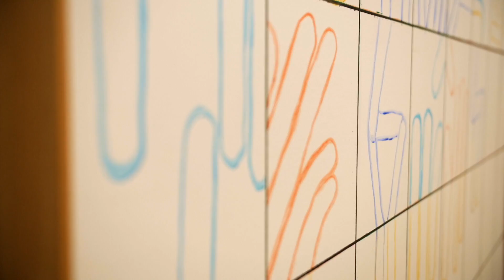Exposition Angelo de Sousa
Angelo de Sousa
La couleur et le grain noir des choses
25 janvier - 16 avril 2017

Première présentation en France de l'oeuvre d'Ângelo de Sousa, cette exposition est l'occasion de découvrir l'une des plus importantes réalisations artistiques contemporaines au Portugal, tant en raison de la diversité des pratiques (peinture, sculpture, photographie, dessin, film, vidéo, installations) que de l'impressionnante production dans tous ces domaines.

Commissaire : Jacinto Lageira